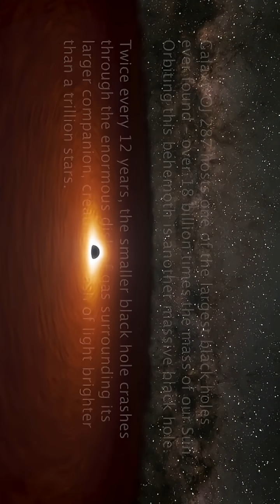This Galaxy Has Two Black Hole And They’re Bending Time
OJ 287 is 4 billion light-years away — and it’s one of the strangest systems ever discovered. At its core? Two supermassive black holes, one 18 billion times the mass of our Sun.
Every 12 years, the smaller one crashes through the primary’s accretion disk, lighting up the universe with two flares — just as Einstein predicted.
But in 2025, astronomers saw something even crazier: a twisted, ribbon-like jet, warped by gravity and reaching 10 trillion Kelvin!
This isn't just a galaxy — it's a real-time test of general relativity, jet physics, and gravitational wave dynamics.

Hit follow for more cosmic shorts! 🚀✨